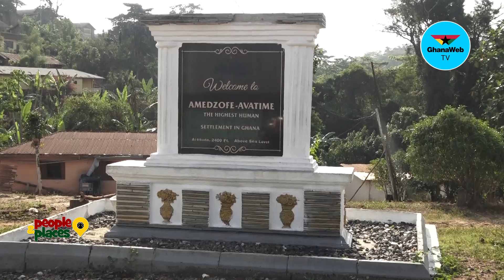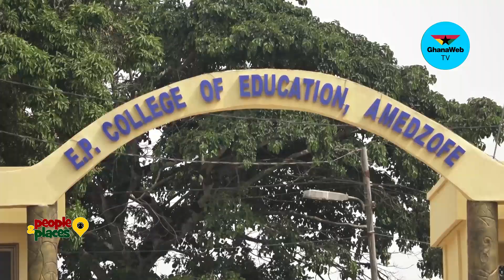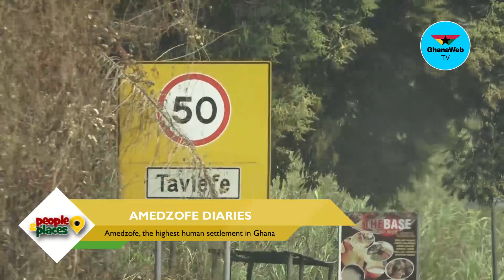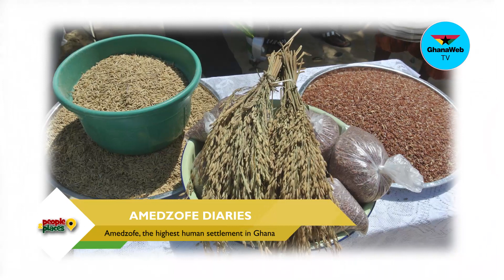Founders of this Ghanaian tribe defeated giants and took over their land | People & Places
Wonder Ami Hagan completes her Amedzofe tour series with a brief history of the community.

We learn about how the people living in the highest human settlement in Ghana defeated giants and took over their land.

Learn more on this episode of People and Places.